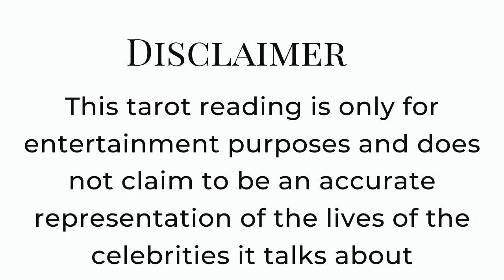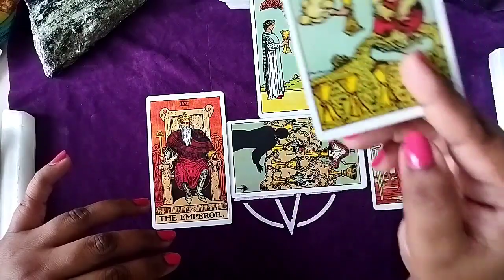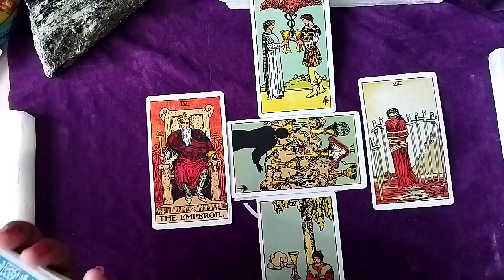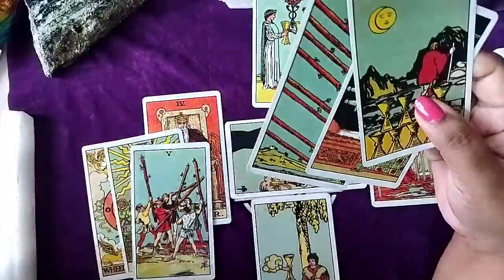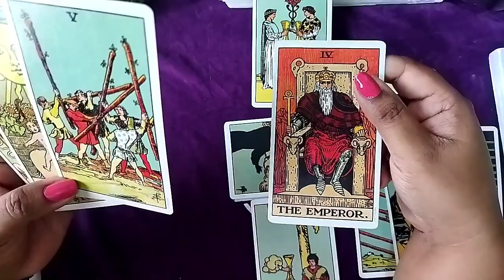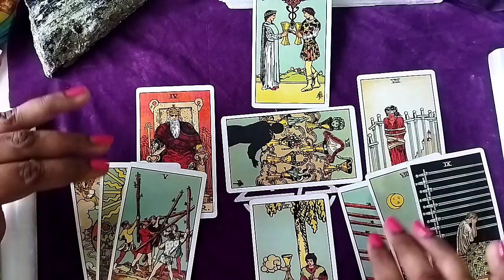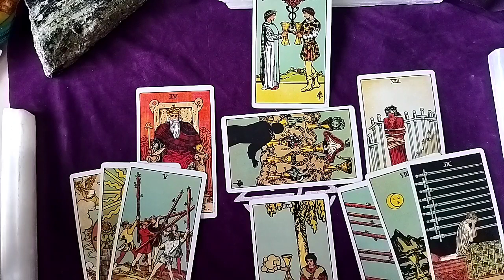Yang Yang and Dilruba Dilmurat: Celebrity Reading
Highly requested reading. Hope you guys enjoy it